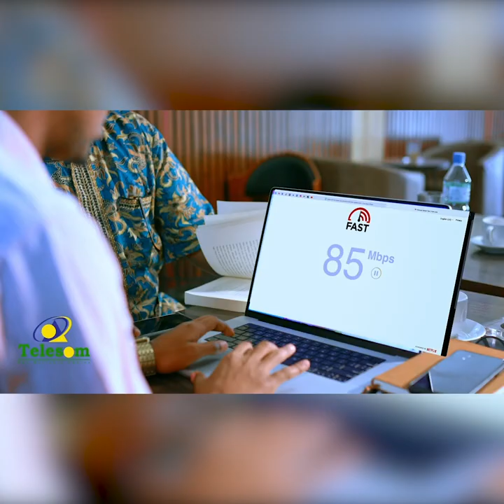"Ololihii doorashada Wakiilada dumarka waxa lagu yidhi farahii dufanle ayaa wax duuga" Farax Dayaxw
"Ololihii doorashada Wakiilada dumarka waxa lagu yidhi farahii dufanle ayaa wax duuga" Farax Ayaanle Dayaxweerar